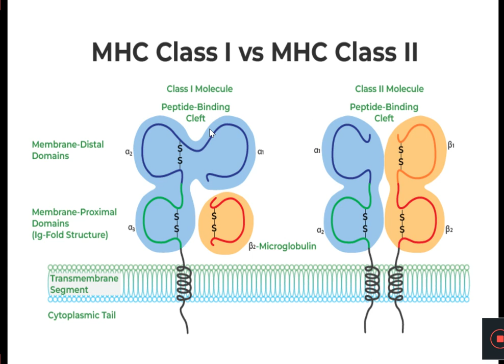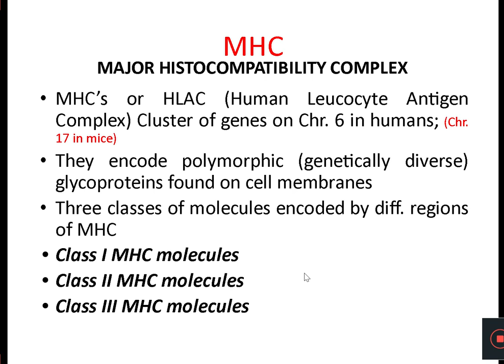MHC- Major Histocompatibility Complex- Dr. Seema Menon